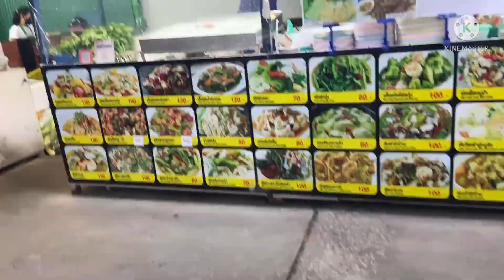Girls Tour in Hua Hin Thailand ( Travel Vlog part 1)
First Travel vlog with my friend Angka here in Hua Hin Thailand
first we went to a night market with a lot of street foods and we ate dinner.
the next day we went to the beach with our bikini beach wear/ swimsuit.
we also went to hiking to see the city view on the top of the mountain.

your girl Natalie ❤💋